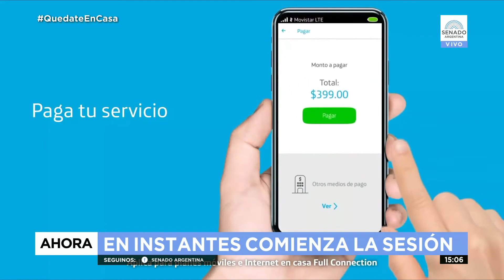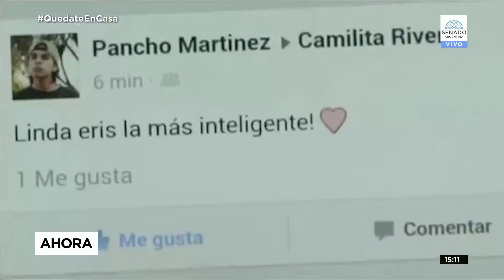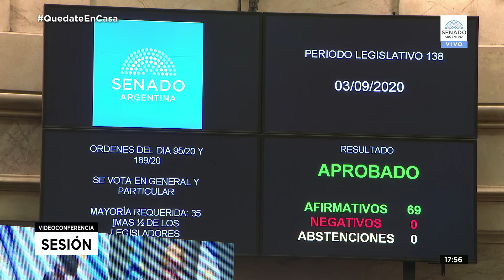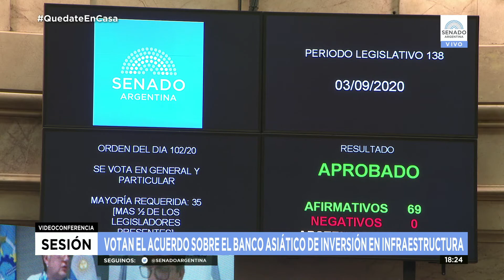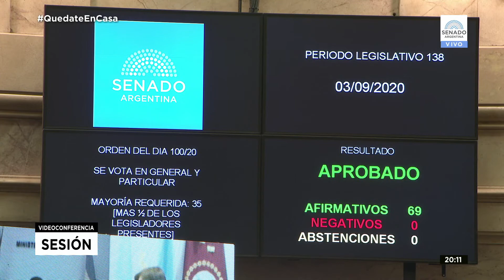SESIÓN ESPECIAL REMOTA 03-09-20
Tratamiento del temario establecido en el DPP 78/20 y la ampliación del mismo, registrada bajo el DPP 79/20 (Ver ampliación de temario).

La sesión podrá seguirse a través del canal de Youtube del Senado, los canales 20 digital de Telecentro y 90 digital de Cablevisión.

Lugar: Modalidad remota    |    Hora: 15:00.

Ver más:Canal de YouTube del Senado

Descargar: Temario completo